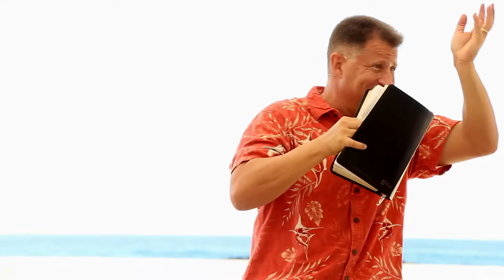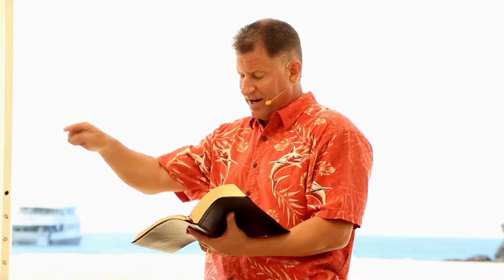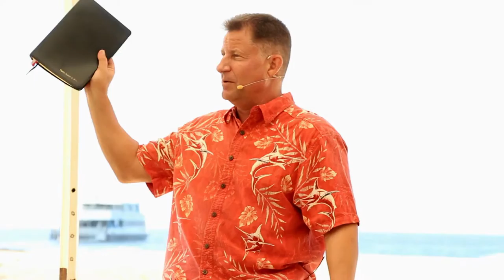Romans 7 "Die! Die! Die!!!" - Words of Aloha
Today we start Romans 7! Join us as Pastor Isy explains to us from scripture why we must Die! Die! Die!!! to ourself.